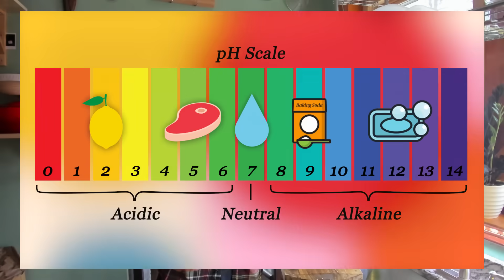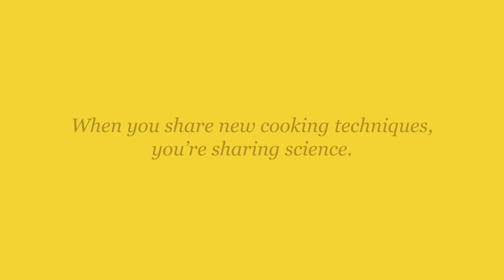Ceviche & Cooking with Acid | Chemists in the Kitchen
Chemists in the Kitchen is back and this time we're cooking with...acid? Watch Adrian, Daniele, and Natasha as they explore ceviche and how to cook food without heat.

About the Chemists:
Natasha Cornejo is a PhD student in organic chemistry at the University of Arizona. Her research focuses on developing chemical probes to study biological systems.

Adrian P. Defante is a senior scientist at Hollister Incorporated where he works to develop medical products that adhere to the skin.

Daniele Ramella is an associate professor at Temple University where he studies chemical education. Daniele's research currently focuses on active, cooperative, and collaborative learning, and peer teaching as means to build a community of learners.

Ceviche Recipes:

Natasha's
Halibut
Key Lime & Blood Orange Juice
Serrano Peppers
Cilantro
Fennel
Salt

Adrian's
Octopus & Squid
Lime, Lemon & Grapefruit Juice
Red Onion
Chili Peppers
Cilantro
Salt

Daniele's
Prawns, Oysters & Clams
Lemon Juice
Olive Oil
Salt & Pepper
Lemon Zest
Parsley
Green Onion